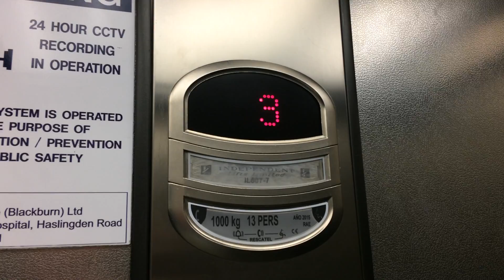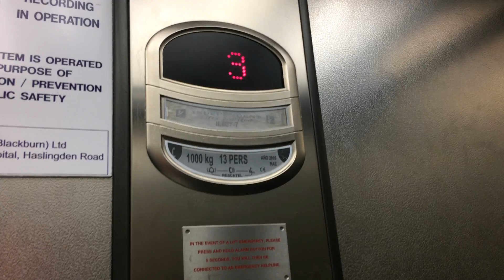Independant and Orona lifts @ Blackburn Hospital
looks like the Orona was added later or replaced a Independant with a new on